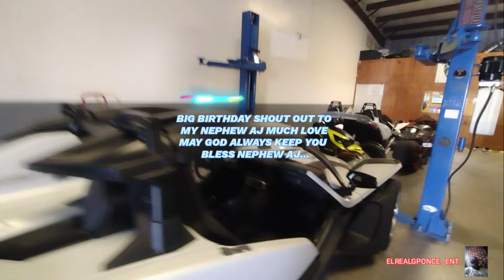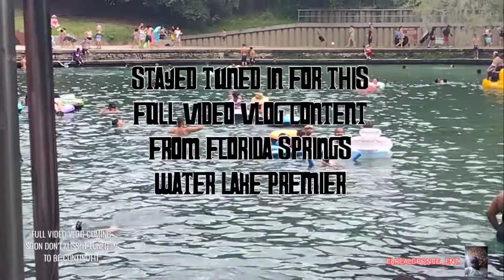ÑEJO EL BROKO @REALG_ENT.(iSURPRISED MY NEPHEW "AJ" BIRTHDAY VISITING CELEBRITY ÑEJO.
ON MY FLORIDA TRIP SUMMER OF 2022 I GOT TO MEET UP AND COLLABORATE WITH A SMALL VIDEO VLOG WITH REGGETONE MUSIC ARTIST ÑEJO ELBROKO FROM PONCE,PR MY BIRTH HOME TOWN. IT WAS A SPECIAL MOMENT SUPER FUN ESPECIALLY WEND YOU KNOW WE COME FROM POOR HOOD IN PR MADE IT TO HE'S FAME ALL-STAR